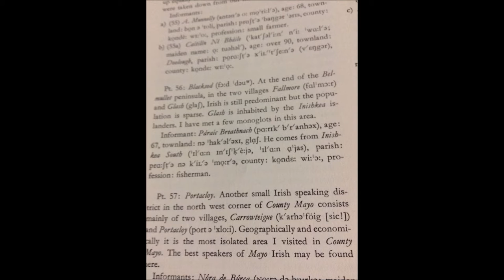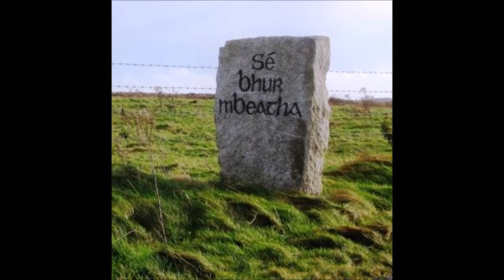Amhrán An Fhóid Dhuibh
Amhrán faoi Iorras i nGaeltacht Mhaigh Eo